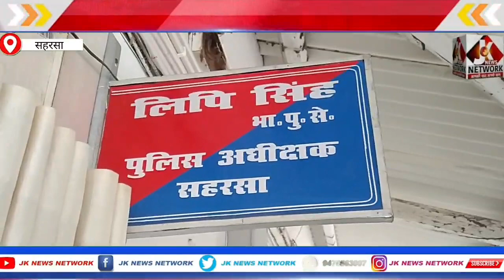एस पी लिपि सिंह ने कोढ़ा गैंग के छह लूटेरों को किया गिरफ्तार